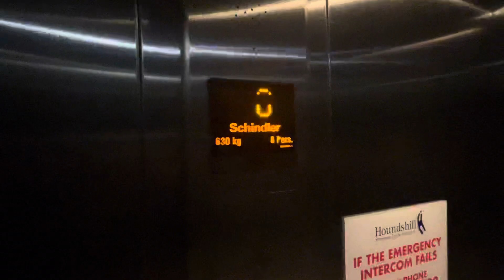Going Up: 2000s Schindler EuroLifts | Houndshill Mall (Food Ct. Lifts) [Houndshill Mall - Blackpool]